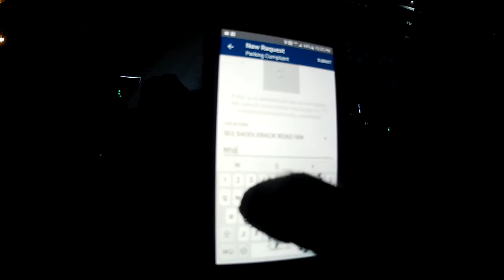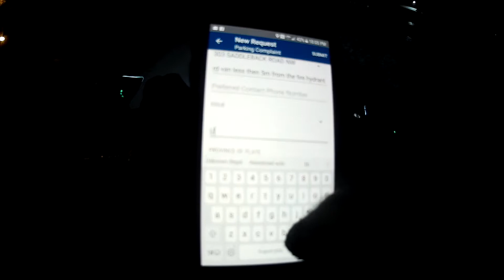PSYCHO ANGRY DRIVERS/PEOPLE SEASON 2 EPISODE 220 HELMET CAM